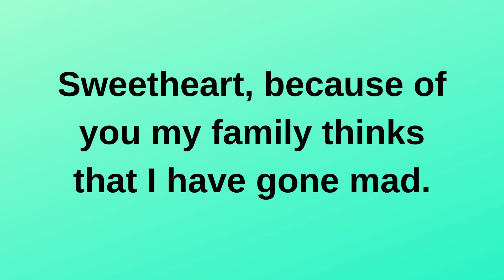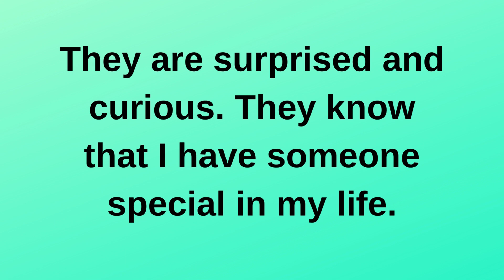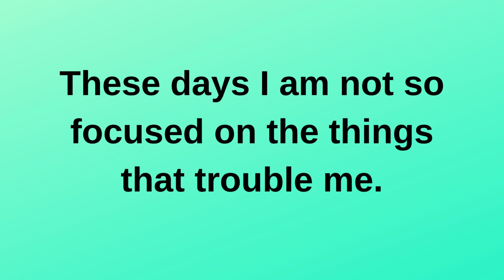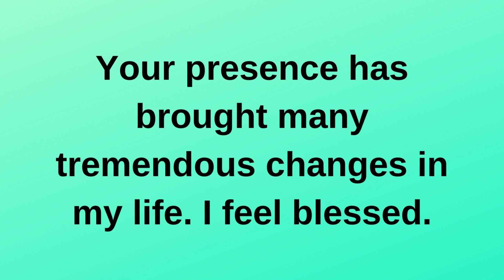Because of you my family thinks I have gone mad... current thoughts and feelings heartfelt messages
Because of you my family thinks I have gone mad... current | current thoughts and feelings  • love messages | heartfelt messages
twinflames reading
Twinflames reading
Twinflames messages

love confessions
crush confessions
love proposal
i love you
love messages
short video
shorts video
reels video
soulmate
twinflame
crush
boyfriend
girlfriend
wife
husband
tarot
tarot reading
love reading
current feelings of your crush
current feeling
unki current feelings today
twin flame
soulmate
dm
masculine